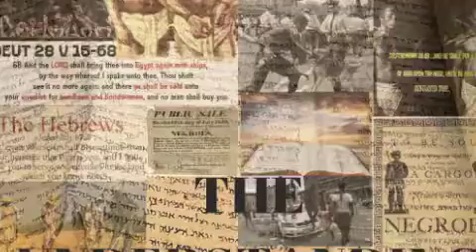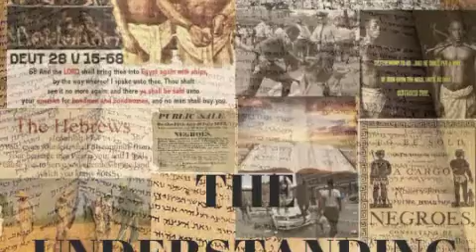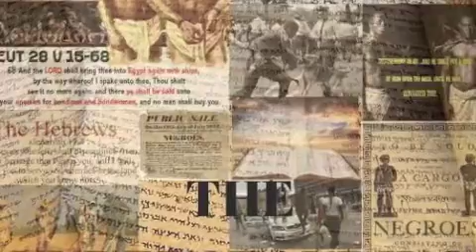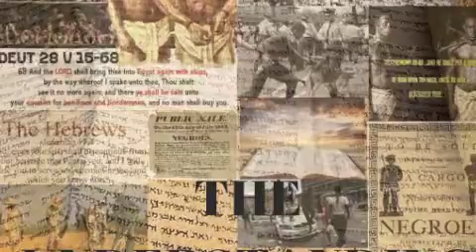13 LUV ME NO MO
FRIENDS AND FAMILY DONT SEEM TO LOVE YOU NO MORE ONCE YOU START BRINGING THIS TRUTH TO EM. CAN TWO WALK TOGETHER LEST THEY AGREE?